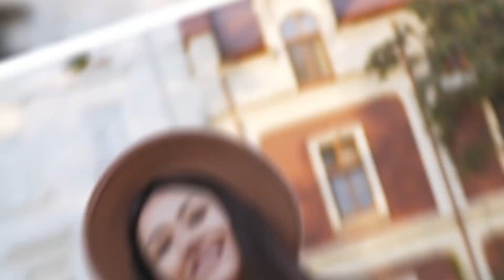Hungary women: How to date a Budapest women?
Hottest Hungarian women!
Hungary has the most beautiful Hungarian women. They have a lot of different cultures, customs and traditions in their country. This is the main reason why most women of the country are highly desirable and beautiful, but you do not have to be Hungarian to know how to look for these women in the Hungarian city.

If you are one of the many single, Hungarian women looking for love, then you should consider visiting Budapest and spending a few days there. Budapest is a big city, filled with millions of people. And that is why it has so much to offer.

There are many hot Hungarian women in Budapest who would love to get a little alone with the man who is interested in them. Budapest is also famous for its many beautiful, elegant and famous restaurants. Budapest is also known for its nightlife, which is also a draw for women.

But Budapest is also known for its nightlife, and there are many Hungarians who go there to enjoy their nights. Budapest also offers many beautiful and exotic bars for Hungarians. You will be glad to know that Budapest has many different bars, pubs, discos and discotheques, which make it a great place for Hungarians to enjoy their nightlife.

Another good place for Hungarians to enjoy their nights is bars and discos. These bars and discos have plenty of beautiful Hungarians who like to have fun. If you are a Hungarian who likes to get a little wild, then these bars and discos are the place to go.

Budapest is also famous for its night clubs. Some of the Budapest night clubs have been featured on TV shows and have been known to attract a lot of women. There are many Hungarian women who go to these clubs in Budapest to enjoy their nightlife and get a little wild.

Budapest is also known for its many bars and pubs. And Budapest is not alone in this. Many other cities have bars and pubs. They also offer plenty of beautiful Hungarian women who like to have a drink with their friends.

Budapest is a great place for women to find true love. Hungarians are very romantic and they love to spend their time with their beloved in bars and discos. You can also find many beautiful Hungarians at these bars and pubs and enjoy a good time with them.

Budapest is also home to many beautiful and exotic gyms. Many Hungarians love to go to these gyms to work out and to get in shape.

Budapest is also home to many beautiful and exotic bars and discos. Many Hungarians like to go to these bars and discos to enjoy their nightlife and get a little wild. Budapest is also known for its many bars, pubs and discos.

Budapest is also known for its many discos. These discos are the perfect place to go to if you want to enjoy some good old fashion drinking with your favorite Hungarian women. The bars in Budapest also offer plenty of beautiful Hungarian women.

The bars in Budapest also offer plenty of Hungarian women to dance with. You will be happy to know that the Hungarians in Budapest also love to party in these bars.

Budapest is also known for its many discos. These discos offer plenty of women who love to dance and to enjoy good old fashion drinking. There are many discos that offer live music, dancing and good music.

Many Hungarians also like to go to these bars and discos for a little bit of shopping. They enjoy shopping in the different shops in Budapest and enjoy the shopping.

The Budapest clubs offer plenty of Hungarian women to dance and to enjoy a good time with. Some of the best clubs in Budapest are located in the areas of Buda, Horgos and Pest.

The Budapest clubs offer plenty of Budapest clubs for women. You will be happy to know that many of these clubs are located in the areas of Buda, Horgos and Pest.